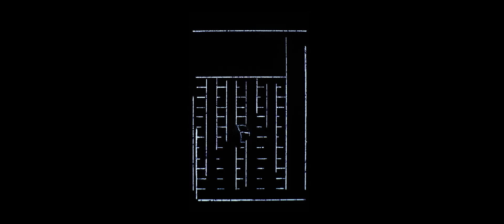[2023 온라인미디어 예술활동지원 아트체인지업 선정작] 춤의 가락 : 춤이 흐르는 순간들 Full Teaser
2023 한국문화예술위원회
'온라인미디어 예술활동 지원사업' Art Change up 선정작

춤의 가락 : 춤이 흐르는 순간들 전체티저

'춤의 가락 : 춤이 흐르는 순간들'은 국내에서 알려지지 않은 춤(한국무용)에 대한 재해석과 춤의 브랜드화를 목표로 옴중, 한량, 승무 총 3편의 영상으로 구성된 프로젝트입니다.

제작 ㈜에이플랜컴퍼니
제작총괄 김현호
프로듀서 김상철
무대감독 김시원
미디어맵핑 최유환 김현찬
연출 강필진 이상제
안무 김상철
촬영 강필진 이상제
촬영팀 ㈜테이크아트컴퍼니 권민철 조영상 고동현 한성준
다큐 홍나라
지미집 강현준 이수명 박청현
조명 ㈜브릭스에셋 손성현 이은수 맹재림 최문석 정재욱 허인범 최종호
편집 강필진 이상제
그래픽 김예찬 신민정 티바 김서라
출연 이효녕 남화연 김상철
분장 소인경아트폼 김두례 김채영
미술 ㈜더그림컴퍼니
촬영장소 김이박스튜디오

후원 : 온라인미디어 예술활동 지원, 문화체육관광부, 한국문화예술위원회

2023 온라인미디어 예술활동지원
 아트체인지업(Art Change -UP)

※본 작품은 문화체육관광부 한국문화예술위원회 2023 온라인미디어 예술활동지원사업의 지원을 받아 제작되었습니다.

📢 구독 및 알람 설정을 눌러 주시면 영상을 빠르게 받아 보실 수 있습니다.